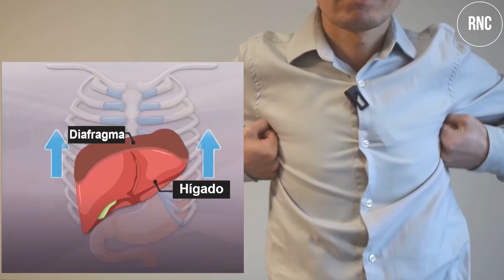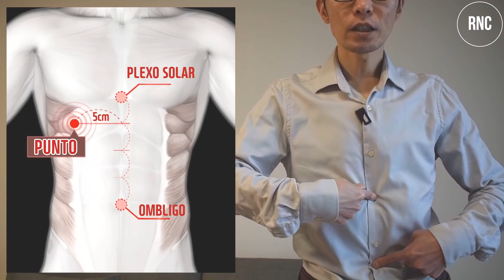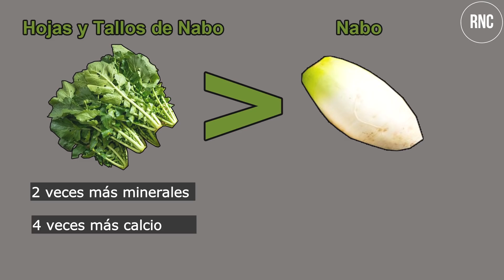El Mejor Alimento para Mejorar el Hígado Enfermo pero La mayoría no lo sabe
Algunos de uds. toman mucha bebida alcohólica de costumbre?

O están preocupados de la salud de hígado, envejeciéndose poco a poco?

En este video compartiremos con Uds. los beneficios de cúrcuma y 2 formas de comer el polvo de cúrcuma que ayuda a prevenir y aliviar el cáncer de hígado, gracias a la curcumina que es una sustancia colorante procedente de la cúrcuma.

un estiramiento y la acupresión de 3 puntos corporales, los cuales ayudan a recuperar las funciones hepáticas, prevenir las enfermedades hepáticas y por fin rejuvenecer nuestro hígado como nuevo.

Y a continuación compartiremos con Uds. los 5 mejores alimentos para la desintoxicación del hígado y un alimento del color verde, el cual tiene mucha virtud de conservar y proteger la salud de nuestro hígado pero generalmente Uds. botan sin consumir.